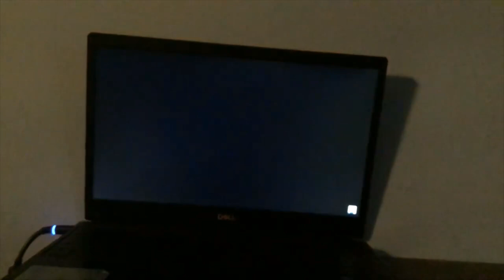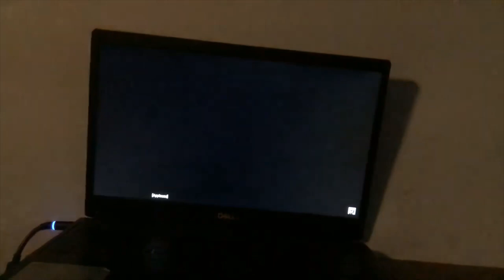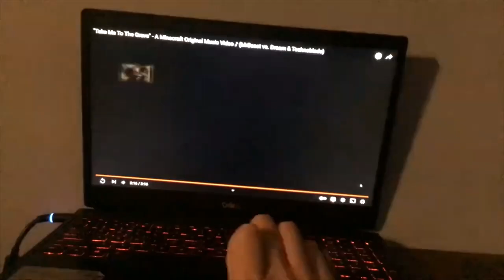BACK ONE DAY